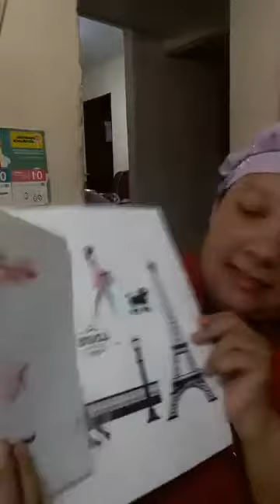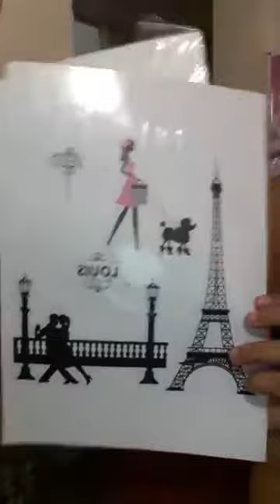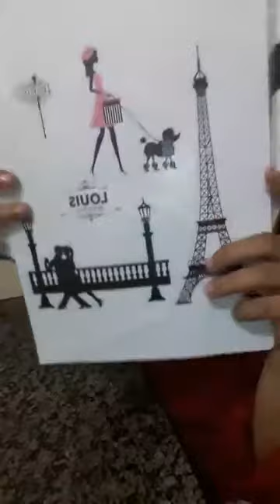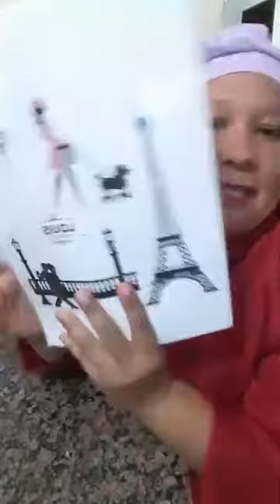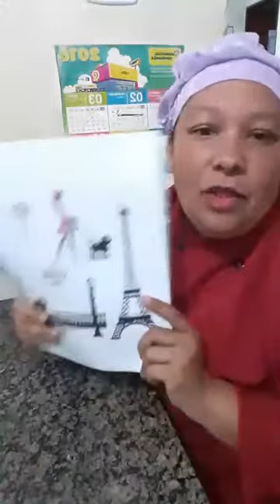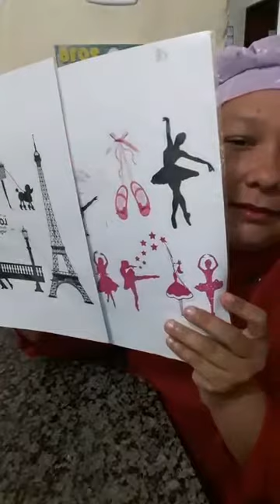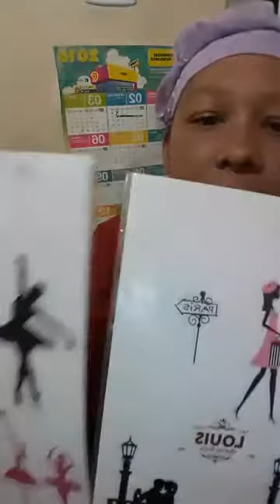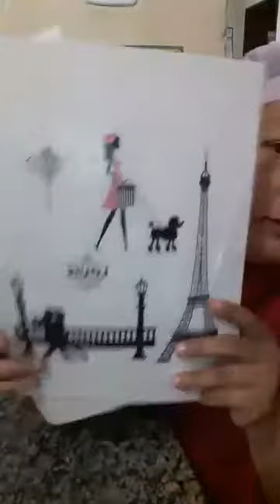BOLO MASSA AMANTEIGADA